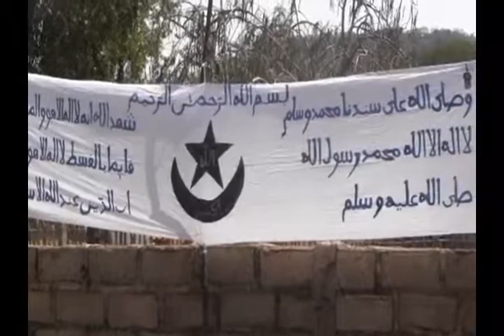SUDESTINFO : 25e Edition de la Ziarra annuelle de Salémata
25e Edition de la Ziarra annuelle de Salémata : L’église catholique représentée, signe de la réalité du dialogue interreligieux dans le pays Bassari
Malgré leur calendrier très chargé en ce mois de carême, les hommes de l’église catholique ont effectué le déplacement pour participer à la cérémonie musulmane annuelle de Salémata.
Le marabout Elhadj Alpha Oumar Sall a loué ce geste oh combien significatif en ce sens que ces hommes de l’église ont contribué considérablement à soulager les difficultés des populations de Salémata notamment dans le domaine de l’hydraulique rurale avec la construction de forages et dans le domaine de l’éducation.
Un acte hautement salué par des pèlerins à l’image de monsieur Opa Ndiaye, secrétaire général adjoint du gouvernement, de monsieur Mamadou Hadji Cissé député-maire de Kédougou. Parlant au nom de l’église, Abbé Marcel Keita s’est réjoui de cette entente qui existe entre musulmans et chrétiens, symbole d’une paix durable au Sénégal. Il a en outre exprimé toute son indignation face au terrorisme qui gangréne la planète  car selon lui « aucune religion ne recommande la violence »
Reportage Soly Bourama DABO